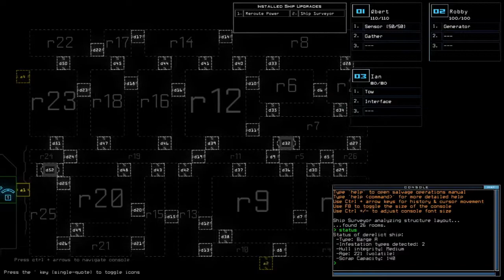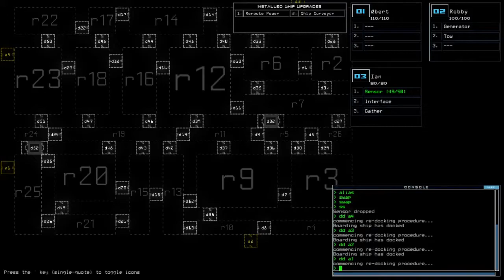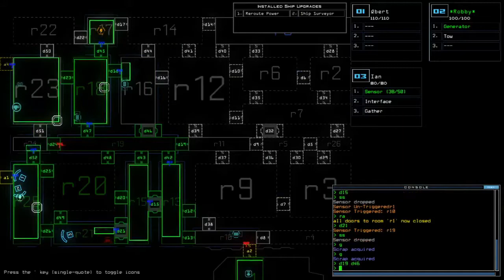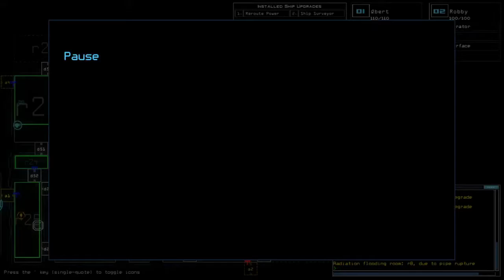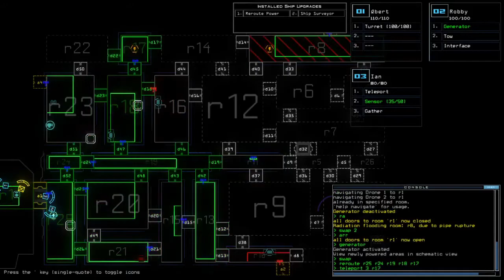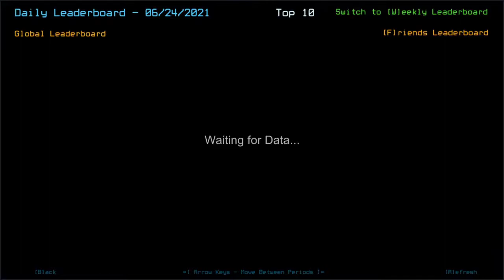Duskers Daily 24 Jun 2021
Duskers hasn't given me a challenge worth the uploading (to my standard), so have this 24th one I did mid-work break.